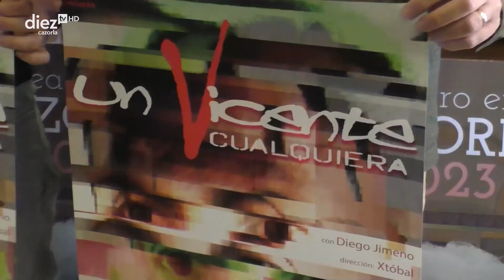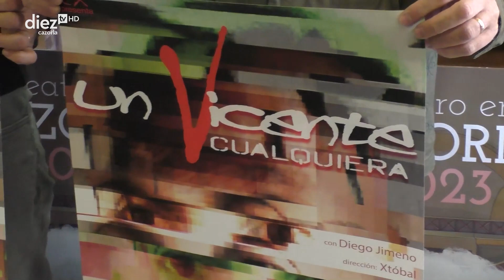Cazorla - FIT Un Vicente Cualquiera (24-11-23)